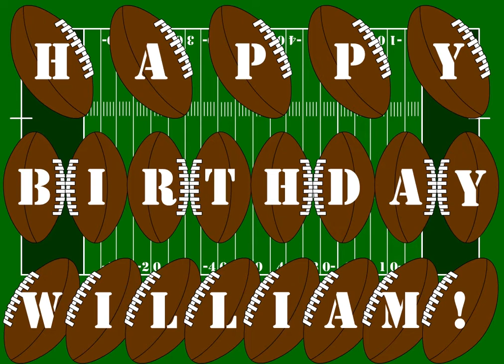Happy Birthday William MM231 Assignment 1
My first assignment for my 2D animation class. Dedicated to my brother William for his 23rd birthday. I love you, William!